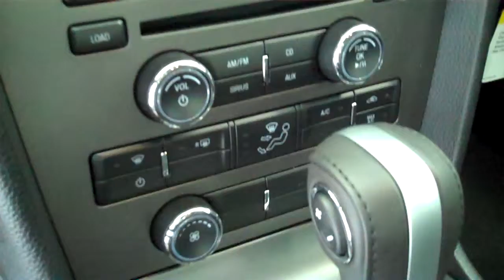130119 - 2013 Ford Mustang